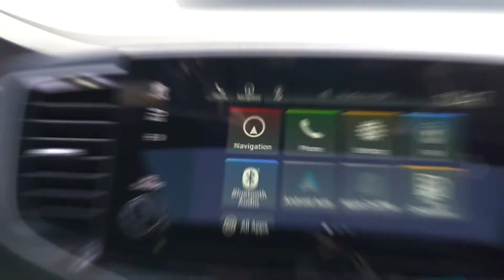2022 Pilot TrailSport Features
Take a look at our first example of the new 2022 Pilot Trailsport, a new trim level for the 2022 Pilot and Passport! This rugged, adventure ready vehicle is ready to tackle any terrain you throw at it!